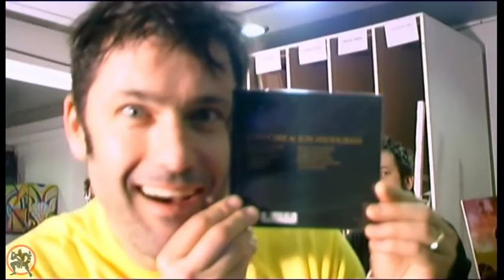Tony Sly, Joey Cape & Jon Snodgrass - Interview // Tribal Area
Filmed in 2010 at the Gleiss 22, Münster.
Previously unreleased.
Wanna see it all? Check Rarest crap, brand new shit and other boring stuff.